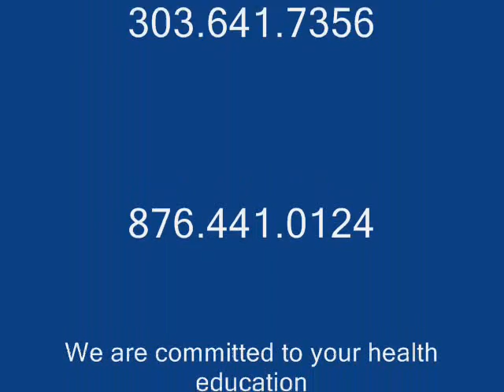Jamaican Retreat Special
Jamaica Special Raw food retreat.
We are offering a special retreat offer to spend a week in Jamaica for one week. Normally $3000 for the week. Until January 30 the fee is $1500.00. You get here we provide everything else. Fee does not include your flight. A room with a view of the ocean is first. We are nested in the mountain of Ocho Rios.  You will receive a full spa treatment everyday :Mud and skin brushing, massage, private yoga class, personal stretching class, fitness walks, ocean walks, waterfall massage, ear candling, peace and tranquility, rest and relaxation, tons of support and education to reach your health goals. Experience a week in paradise with raw, fresh, gourmet, vegan vegetarian meals prepared by one of the world's top chef Dr. Aris Latham. Make the investment in your health education Come celebrate with us. We are really here to support your health evolution. Want to talk to a real person? We are here to speak with your about your health goals and to share more with you about this special we are offering.  Our goal is your health education.   Come to paradises! Welcome Home!